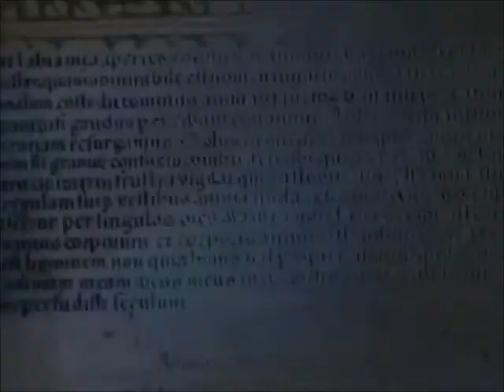Streghe episodio finale (prima parte)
-6 anni dopo-
M_*sdraiata sul divano* Demiiii!
D_arrivo! *arriva di corsa in sala con una bacinella*
M_*verde dalla nausea* ti prego! Ti scongiuro, basta sfornare biscotti! Il cioccolato mi nausea! *afferra la bacinalla*
D_ dimmi una cosa che non ti nausea ultimamente -.-'
M_ mh... Le lasagne! Potresti farmi le lasagne? *-*
D_ era una domanda retorica... *si rinfila i guantoni e torna in cucina a sfornare biscotti*
M_*sente la nausea salire ma vomita bolle di sapone* blah!
?_*arriva in sala* maaaamma! Zia ha riminciato a sputare bolle di sapone!
D_ James Halliwell non disturbare tua zia!
Ja_ posso giocarci?
D_ no! =_=
J_siamo tornati!
D_ grazie al cielo! Joe ho bisogno di una mano con i rustici!
J_ *entra in cucina e ne mette in bocca uno* Buoni!
D_ ti ho chiesto di aiutarmi non di mangiare
J_ ma io ti aiuto, ti aiuto a controllare che siano venuti bene *la bacia dolcemente*
D_idiota
J_ si, ti amo anche io
Ja_ adesso inizio a vomitare anche io! Su su mamma muoviti! È tardi! Papà dobbiamo andare al parco! *salta impaziente*
L_ ometto c'è tempo, il compleanno inizia fra un'ora!
Ja_ ma zio Liam ora che si muove quella lumaca di zia Miley è diventato buio! Io non posso giocare al buio!
M_ *dalla sala* sono incinta, non sorda!
L_ ahaha! Hai ragione! Su andiamo a prendere zia Miley e la carichiamo in macchina, aiutami!
Ja_ si, ma mamma basta sfornare biscotti, vanno bene cosí!
D_ok, Joe aiutami a caricatli in macchina!
R_ *arriva correndo* maminaa! Sono bela?
D_* le cade una teglia dalle mani* Ridley che hai combinato?!
R_mi sono fatta bela! Come te!
D_ *si sbatte una mano in fronte*
J_ tesoro di papà che hai in faccia?
R_ ho messo i tlucchi dela mamma
D_*le prende la manina* dai, andiamoci a struccare, se vuoi un po' di trucco sulle guanciotte te lo mette la mamma
R_ tiiii!!
*nel frattempo, in macchina*
*in macchina*
N_non aprire gli occhi
S_non potrei neanche volendo, mi hai bendata!
?_papà sicuro che non possiamo dirle dove andiamo?
N_si Jeremy, acqua in bocca
S_...acqua... L'hai detto di proposito?
N_forse... Ad ogni modo... Ci siamo quasi
Je_mamma, sarai taaanto felice!
S_se lo dici tu ci credo, tesoro
N_eccoci, siamo arrivati
*parcheggia*
S_posso togliermi la benda?
N&Je_No!
S_okay okay
N_*apre una porta*
S_sento una serratura, non vorrete mica liberarvi di me! *ride*
N_naah... Demoni migliori di noi hanno tentato!
Je_*scoppia a ridere*
N_ok, adesso puoi aprire gli occhi *le leva la benda*
S_è. un salotto.
N_non UN salotto, il nostro salotto!
S_. nostro?! Ma. e l'altra casa??
N_bhè... Sai... Mi sono accorto che non riesci a stare troppo lontana dalle tue sorelle... Quindi... Ho pensato che potevamo vivere un po' più... Vicino
S_vicino? Quanto vicino? Dove siamo?
N_perchè non ti affacci e lo scopri?
S_*corre alla finestra e guarda fuori* ODDIO *vede Demi dentro la finestra della casa difronte* quella è è è.
N_la tua vecchia casa
S_io. io. io non so come ringraziarti! *gli getta le braccia al collo*
N_non devi! Se sei felice tu sono felice anche io *la bacia*
Je_mamma, papà dai, dobbiamo andare da James!
S_d'accordo d'accordo *guarda prima suo marito, poi suo figlio* andiamo!
speriamo vi piaccia :) a breve la seconda parte ;)